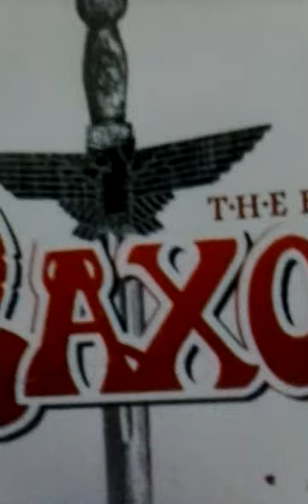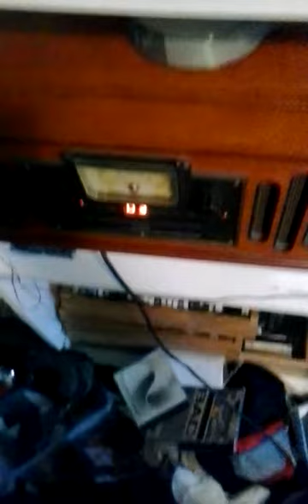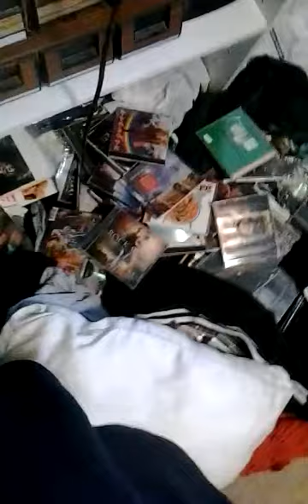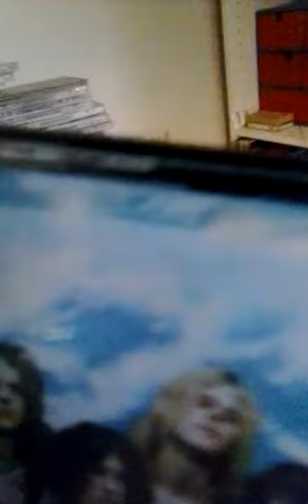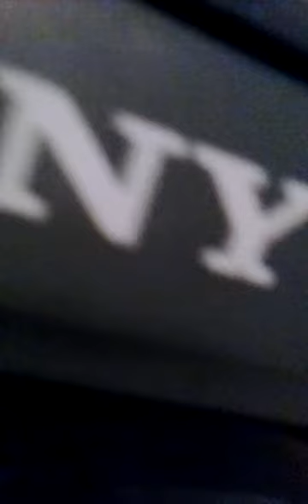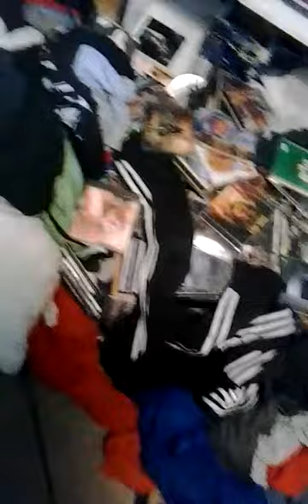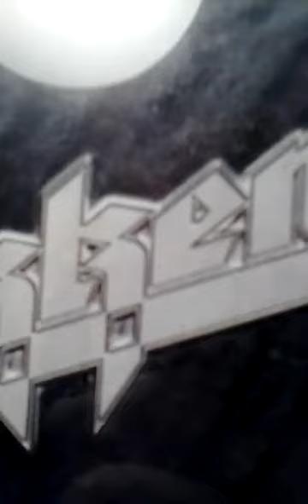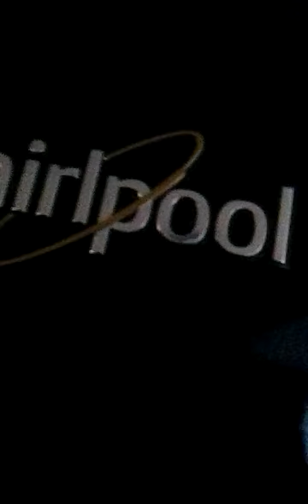Mandela effect strange change, the Mandela effect? In our daily lives. What???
To quote able-seaman Johnson from the Navy Lark, I'm not happy, nope, I'm definitely not happy.